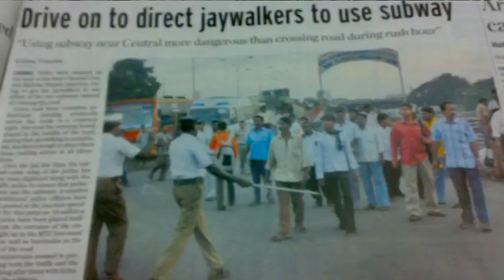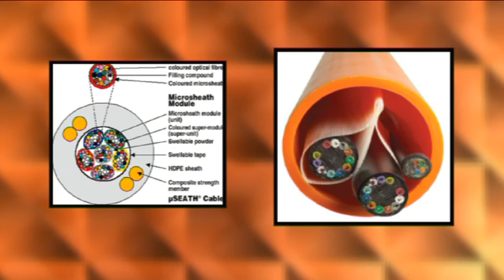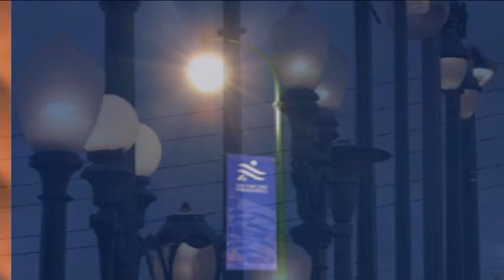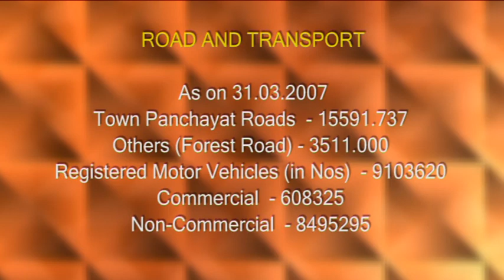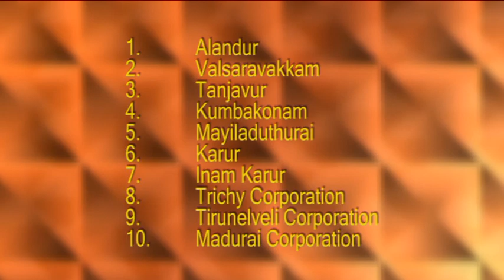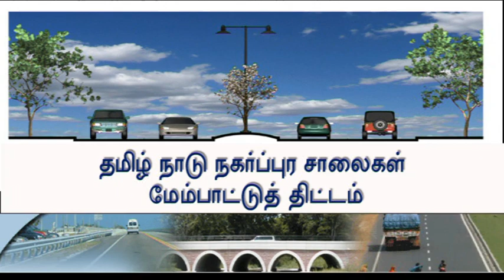Prakrithi JIVA Media - Tamilnadu Roads